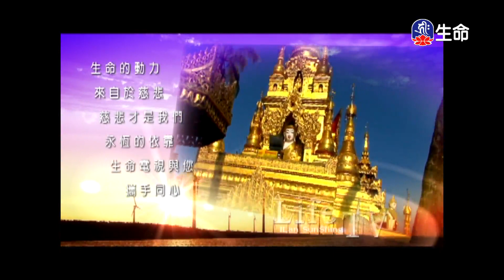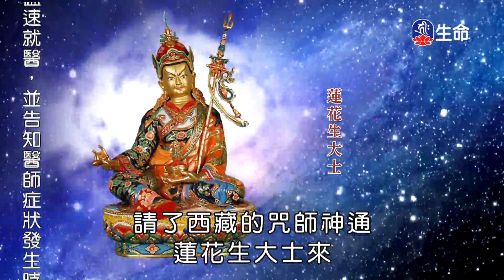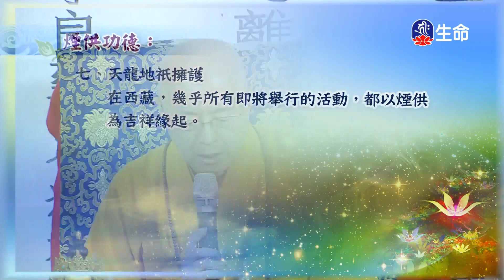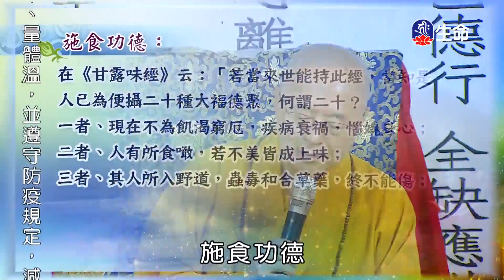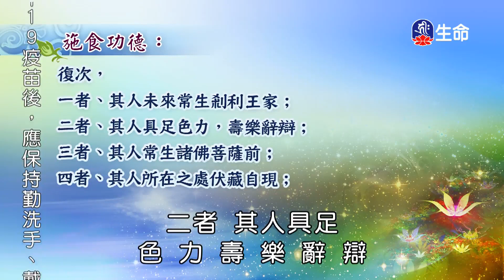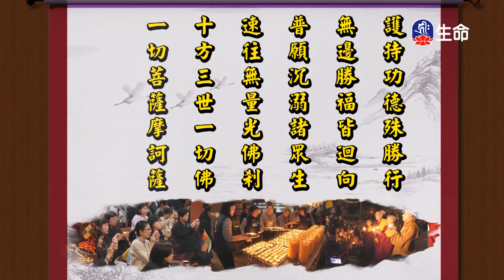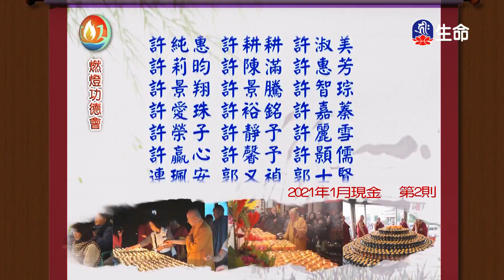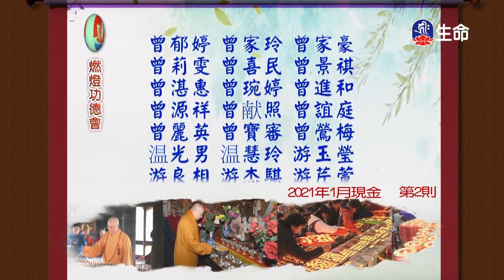煙供施食的利益_海濤法師般若講座_(lifetv_20211022_06：00)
海濤法師般若講座_煙供施食的利益